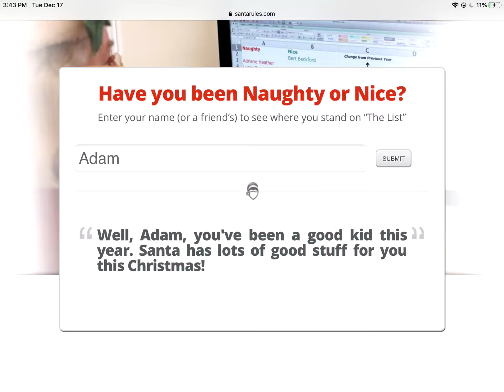AdamTheGarfieldFanEst. 2007 AUTTP ATHDTC Is On The Nice List!